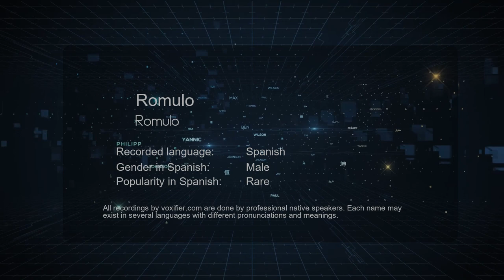How to Pronounce Romulo (Romulo) in Spanish - Voxifier.com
This is the Spanish pronunciation, gender, and phonetics recording of the name Romulo (Romulo). The same name may exist in other languages with different pronunciations. Check the meaning of name along with other possible pronunciations or similar names for free Voxifier uses the help of expert linguists to simplify pronunciations by replacing some special sounds with sounds more commonly available across all languages.